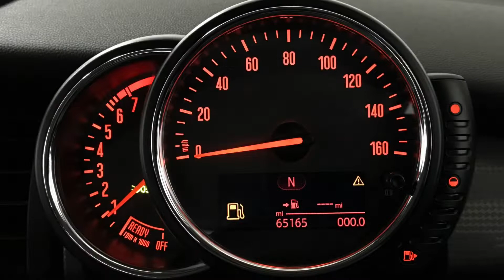MINI Hatch 1.5 Cooper | Richmond Motor Group | Hampshire, West Sussex & Surrey